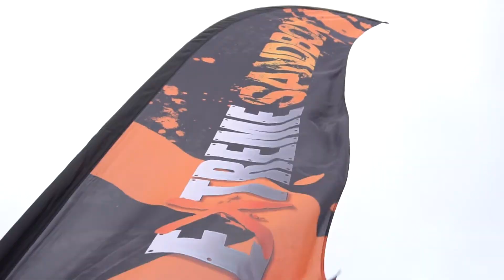Sandbox Olympics - Station Based Training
Looking for a truly unique corporate team building event?   Bring your team out for a Station Based Formal Team Training (aka Sandbox Olympics) at Extreme Sandbox.